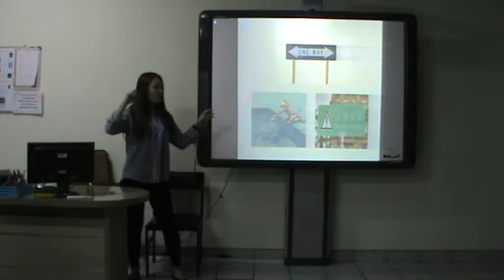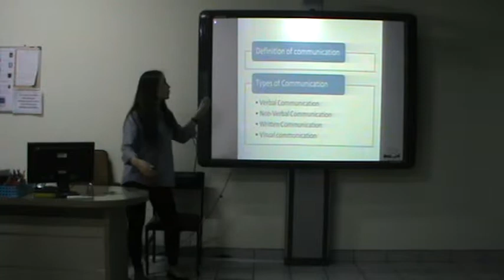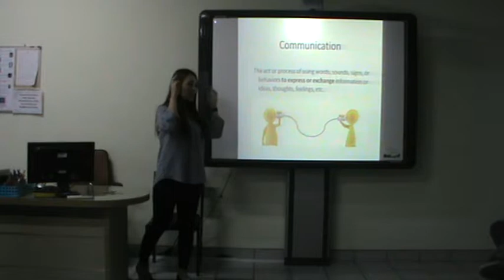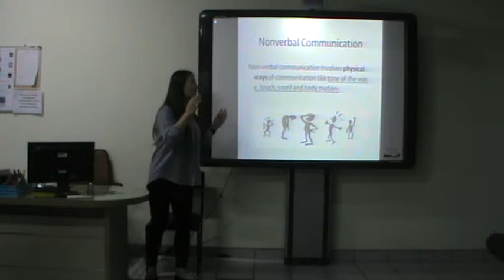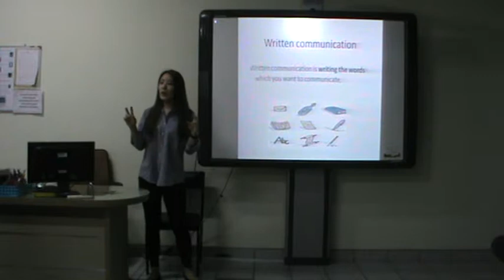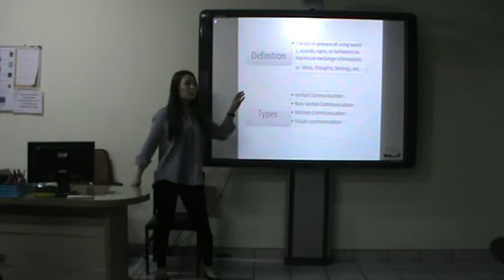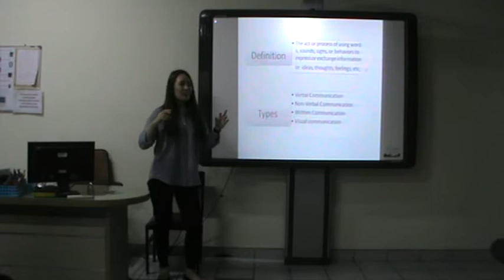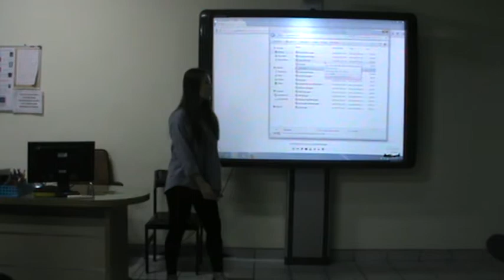Communication by Lee Seon Jin